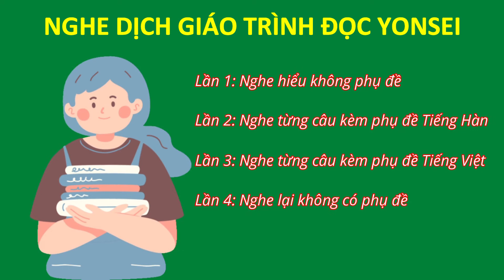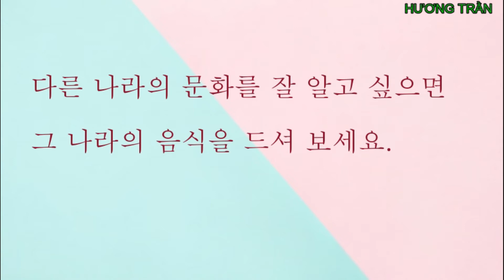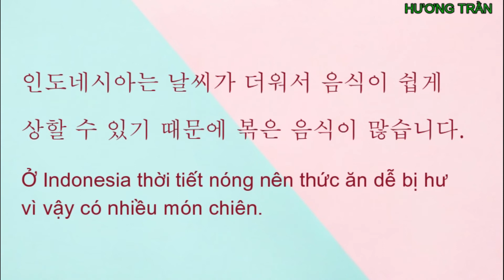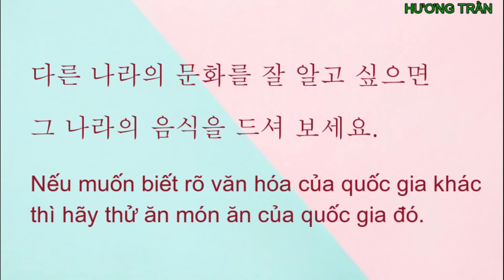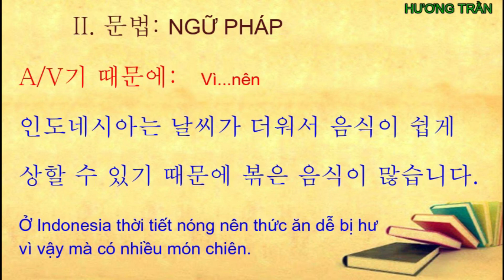Luyện nghe Tiếng Hàn sơ cấp | Nghe dịch giáo trình Yonsei 2 | Hương Trần Korean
Các bài giảng đều được sắp xếp theo trình tự trong DANH SÁCH PHÁT để các bạn có thể tìm kiếm dễ dàng hơn.